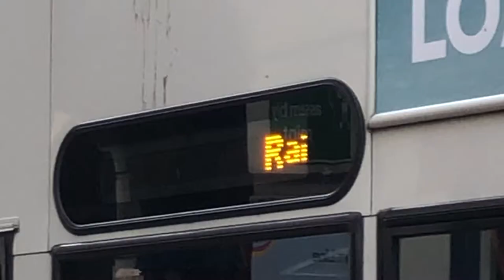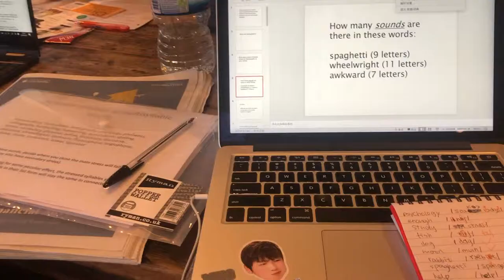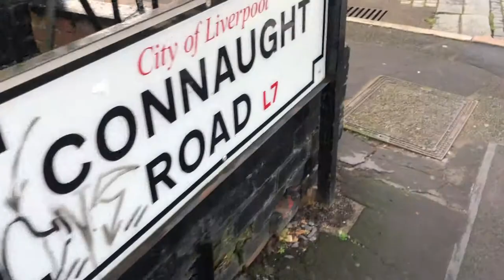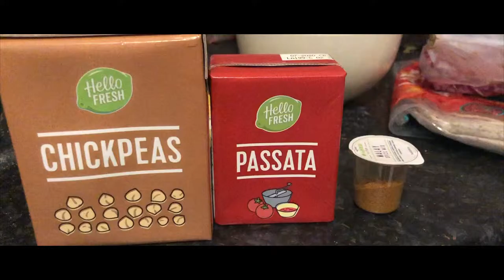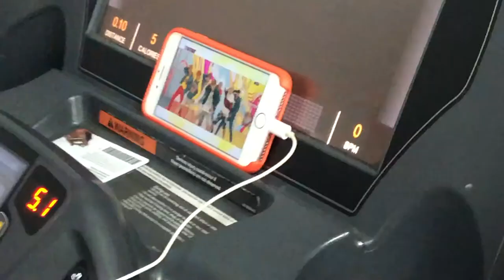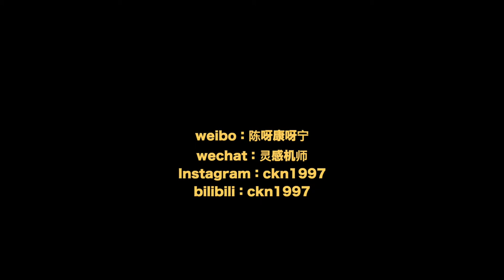[小康的VLOG] 原来在英国一周可以干这么多事 | Hyukoh Manchester | Crosby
其实是真正意义上的第一次vlog
让自己不要害怕镜头，渐渐地放开，说了很多话。
在家在学校和出去玩的样子也都有了！
不过拍和剪这次的确还是很辛苦，
所以下次可能等没有deadline的时候才会拍了叭.
3月快乐！

Glass Animals - Gooey
Rex Orange County - Corduroy Dreams
Joakim Karud - Dreams
Dj Quads - All the colors
Hyukoh -Bamboo